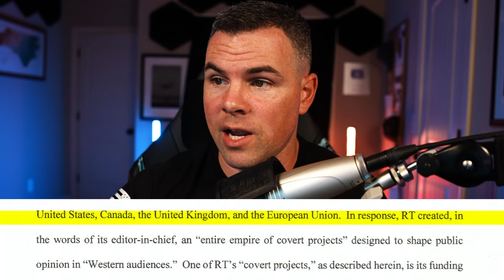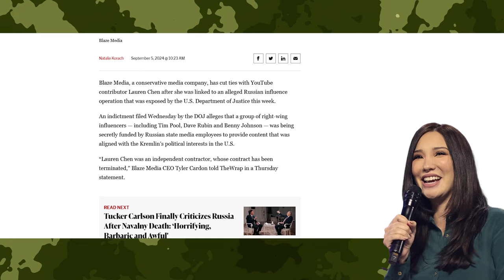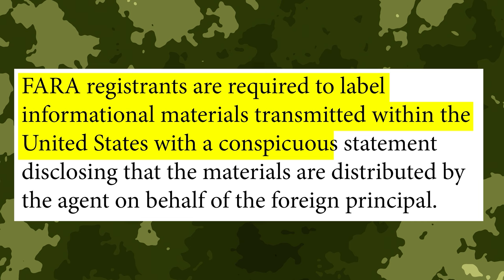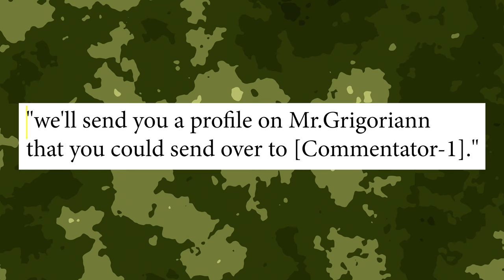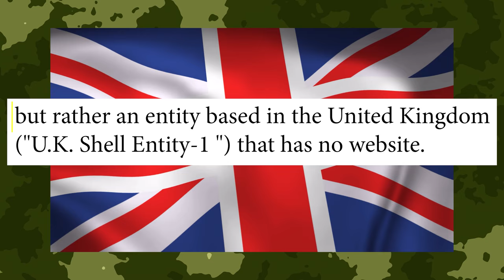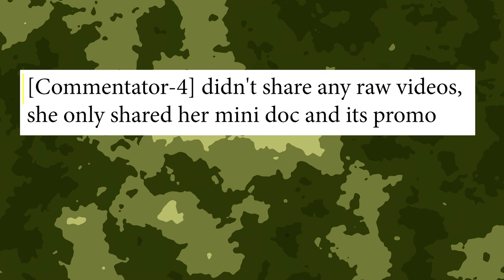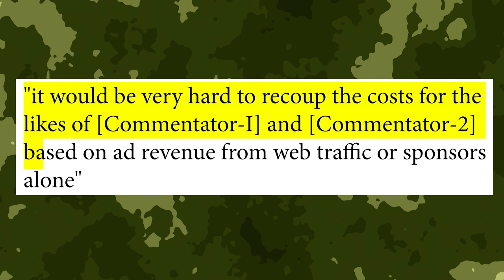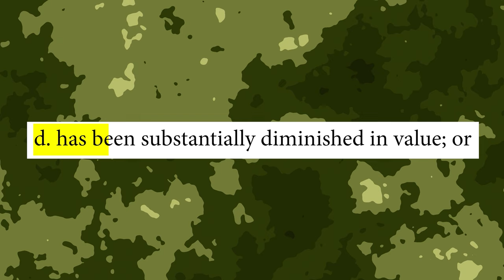Russia Today And The Tenet Media Federal Indictment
Russia Today And The Tenet Media Federal Indictment is WILD! This one is going to go back years in discussing how the founders of Tenet Media were working with Russia Today which is a Media Company owned by the Russian Government. My intention of this video is to read the indictment to you and allow you to form your own opinion.